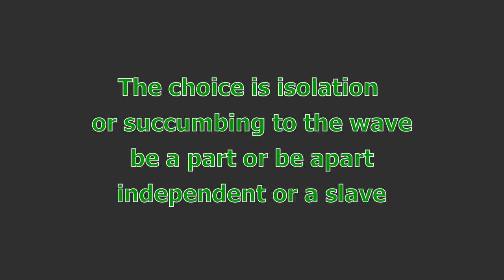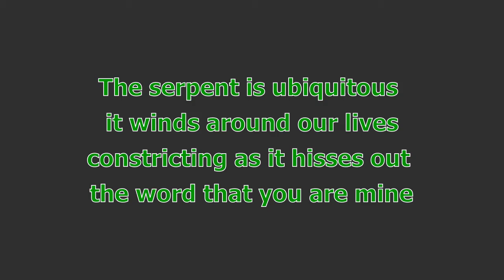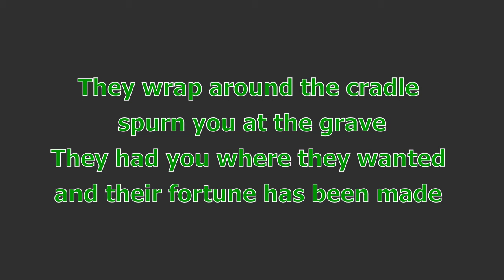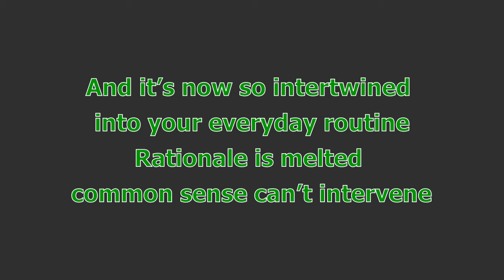Anti internet song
social media and the internet has its darker side